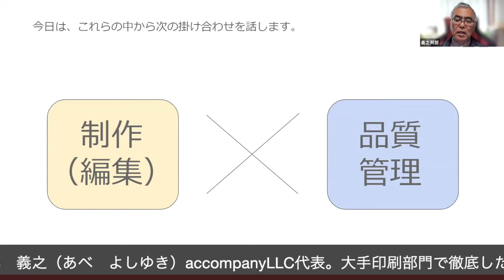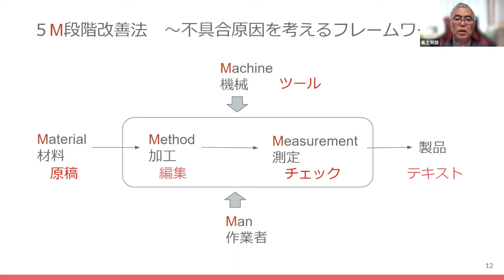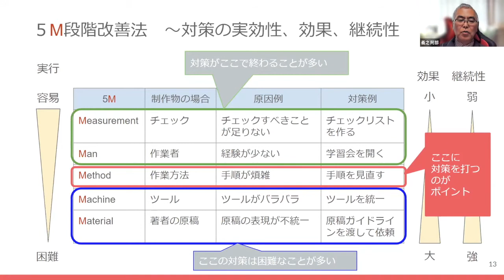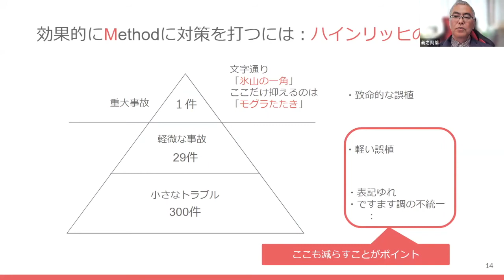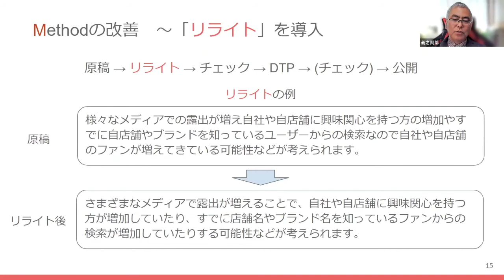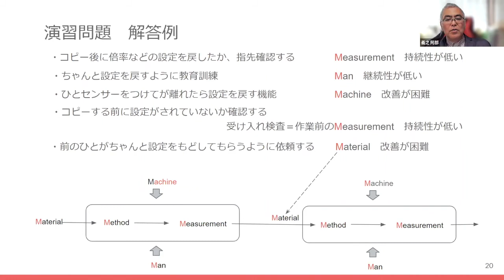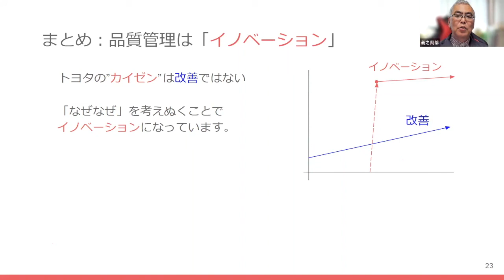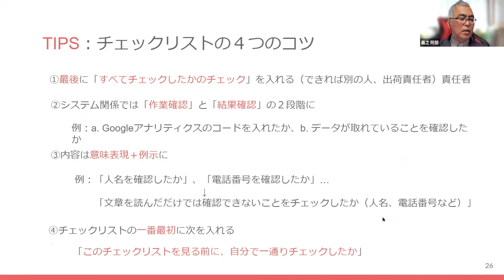なぜ『ウェブ解析士認定試験公式テキスト』の誤字脱字を激減できたのか。ウェブ制作に役立つ品質管理の考え方とTIPS教えます｜ウェブ解析士協会FlashセミナーVol.60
長年課題だった『ウェブ解析士認定試験公式テキスト』の誤字脱字。
2022年版で大幅に減らせた裏舞台を紹介しながら、品質管理の考え方、具体的なTIPSを説明します。
ウェブ制作、印刷物制作にかかわっているひとだけでなく、CMSなどのシステム開発などの方にも有用な話です。

【講師紹介】
阿部　義之（あべ　よしゆき）
accompanyLLC代表

1985年　大阪書籍入社
1987年　三菱電機に出向した際、QC活動に参加
1989年から大阪書籍CAD課にてQC活動を推進
2003年　大阪書籍印刷部門でISO9001の導入を主導
　　　　JQA ISO9001内部監査員に合格
2003年～2008年　「ISO9001コラム」を連載
　　　　Google検索で「ISO9001」の10位に出る
2008年～　ウェブと印刷物の編集とCMS開発に従事
2020年～　『ウェブ解析士認定試験公式テキスト』編集に携わる

■Flashセミナー研究会とは
Flashセミナー研究会は、ウェブ解析士協会のスピンアウトの研究会。 マーケティング関係を中心に、今のビジネスパーソンや経営者に必要なスキルをスパイスとして次々紹介していきます。
感想ツイートはこのタグで！

■ウェブ解析士協会Flashセミナー研究会
Facebookページ

■ウェブ解析士協会
Facebookページ